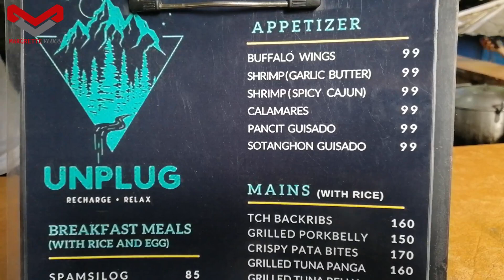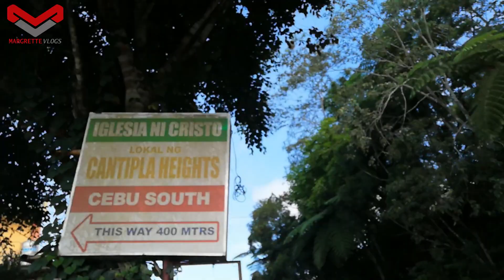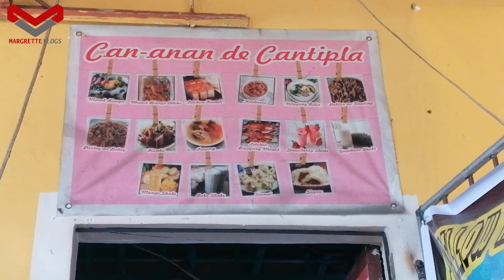Sunday Chill Ride with Palalay Boys at Transcentral Highway ft Unplug and Can-anan de Cantipla